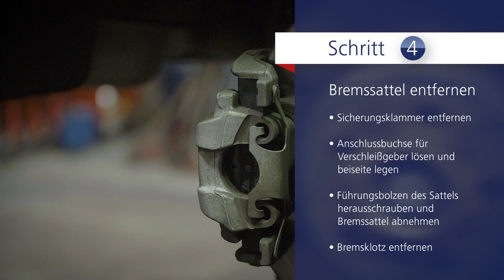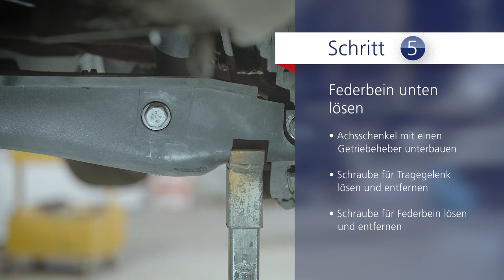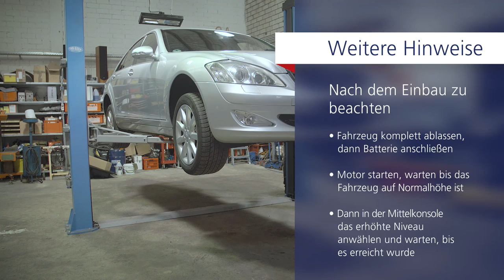Mercedes S Klasse W221 Hinten Federbein Einbauanleitung